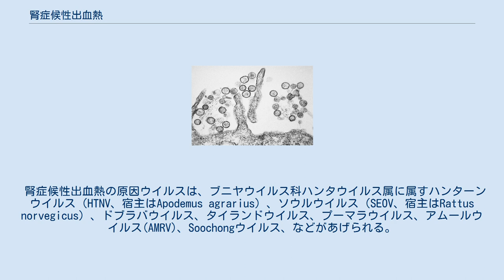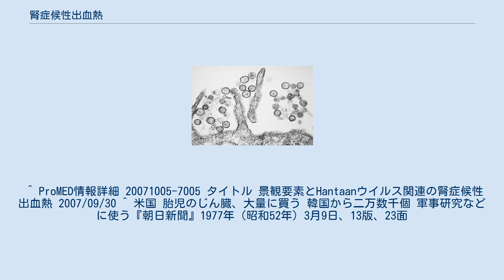腎症候性出血熱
ハンタウイルス（ハンタウイルス肺症候群の原因ウイルス）の電子顕微鏡像 腎症候性出血熱（じんしょうこうせいしゅっけつねつ、英:hemorrhagic fever with renal syndrome, HFRS）とは、ハンタウイルス属のウイルス感染を原因とする人獣共通感染症。
ハンタウイルス属はブニヤウイルス科に属するRNAウイルスの一属。
自然宿主は齧歯類であり、齧歯類では不顕性感染を示す。
ヒトへの感染は感染動物の排泄物の飛沫を吸引することにより、あるいは咬傷を受けることにより成立する。
ヒトでの症状は発熱、頭痛、腎不全、皮下および臓器における出血。
治療は対症療法による。
 腎症候性出血熱の原因ウイルスは、ブニヤウイルス科ハンタウイルス属に属すハンターンウイルス（HTNV、宿主はApodemus agrarius）、ソウルウイルス（SEOV、宿主はRattus norvegicus）、ドブラバウイルス、タイランドウイルス、プーマラウイルス、アムールウイルス(AMRV)、Soochongウイルス、などがあげられる。
プーマラウイルスは病原性が低く、それによって引き起こされる病名は流行性腎症と呼ばれている。
 1931年に中国北東部で最初に記録され、1955年以降多くの地区で感染している。
中国では31の1級行政区中28の地域で土着感染しており、世界中のHFRS患者の90％を占めている。
中国では、1950年から1997年の間に、患者120万人と死者44,300人が発生した。
 中国本土の各県でのHFRS上位6省は、黒龍江省、山東省、浙江省、湖南省、河北省および湖北省で、患者の約70％は上記の６省から報告された。
新疆ウイグル自治区、チベット自治区および青海省のみが、一度もHFRS患者を報告していない。
 ^ ProMED情報詳細 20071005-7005 タイトル 景観要素とHantaanウイルス関連の腎症候性出血熱 2007/09/30 ^ 米国 胎児のじん臓、大量に買う 韓国から二万数千個 軍事研究などに使う『朝日新聞』1977年（昭和52年）3月9日、13版、23面